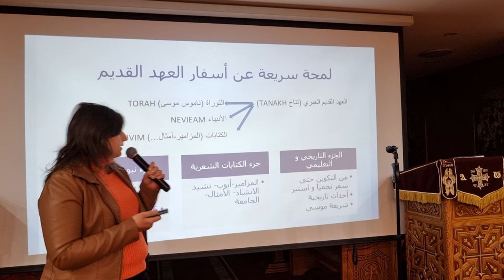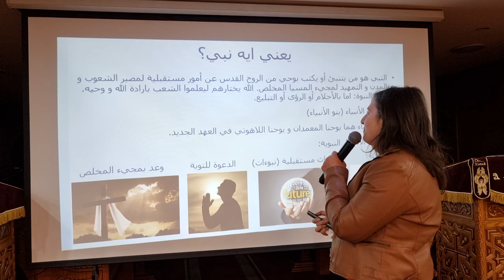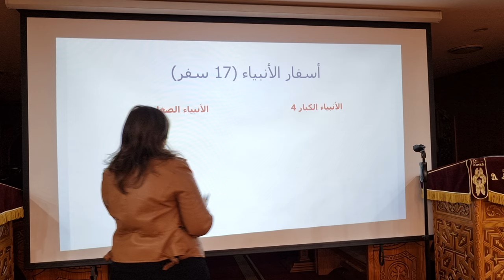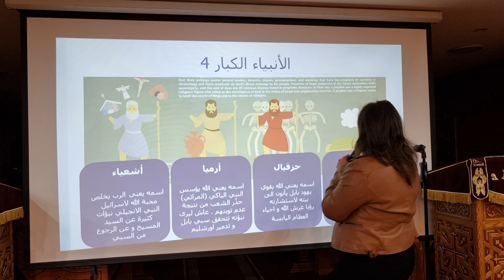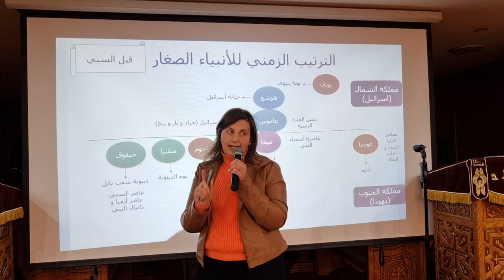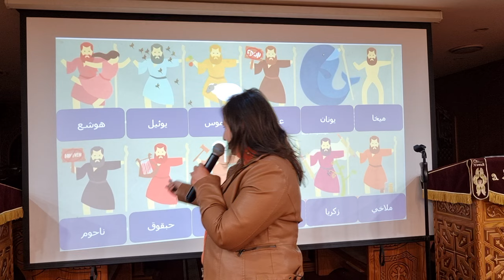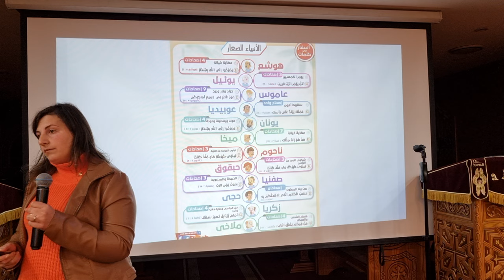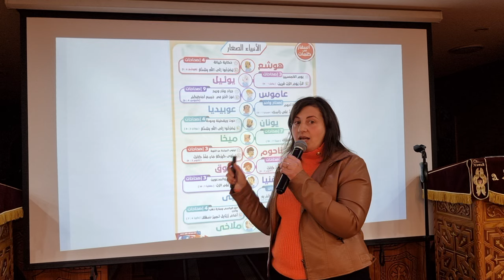ملخص عن أسفار الانبياء في العهد القديم ✝️ سوزان الديب ✝️ اجتماع الاسره ✝️ الجمعه ١٩ يوليو ٢٠٢٤